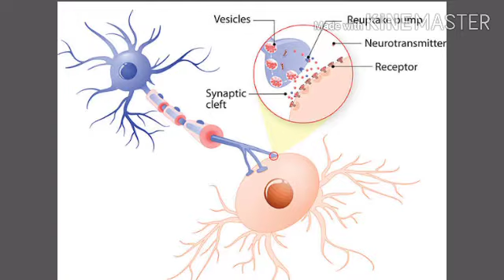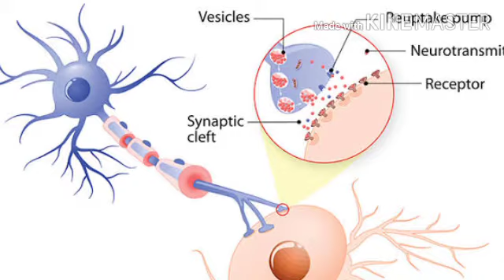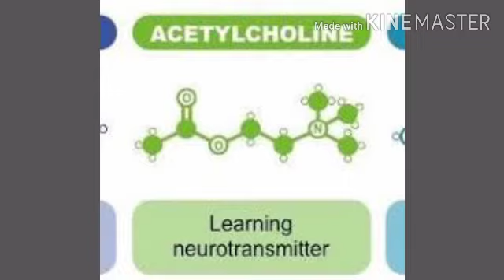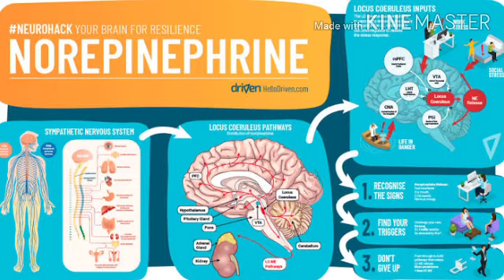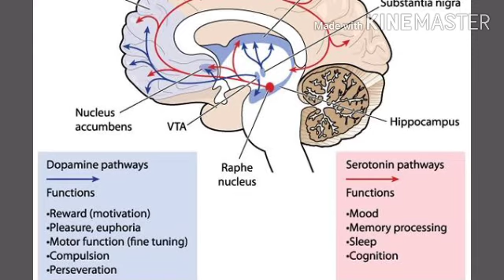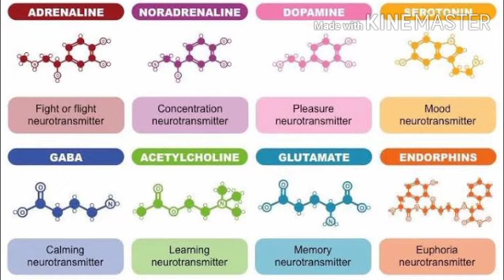Neurotransmitters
Neurotransmitters explained Malayalam